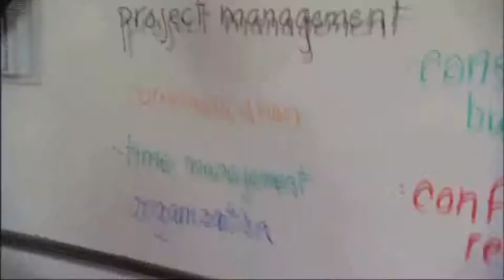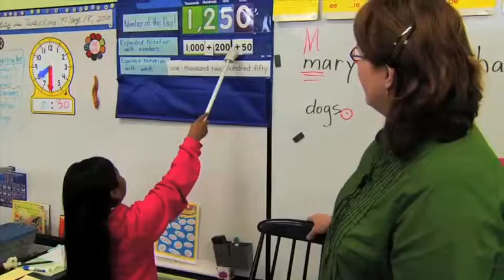CCC Philanthropy Overview